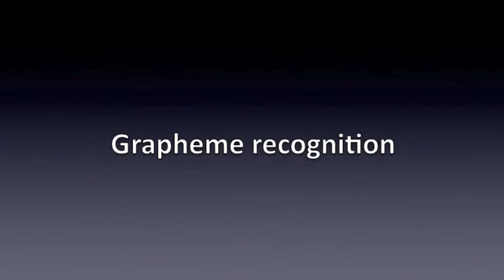Grapheme recognition phase 2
Charlotte Grapheme recognition phase 2